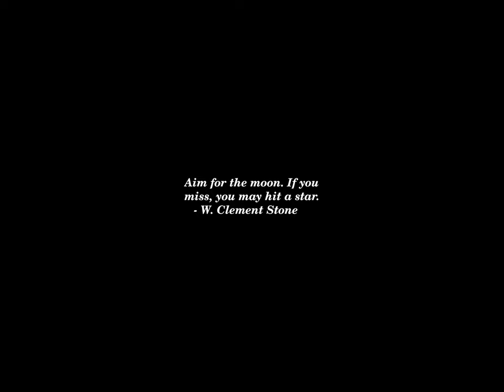Sunset Time-lapse: Wednesday, June 26, 2024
Today's headlines:

Troy Nehls defends combat badge award: 'I don't have to justify myself'

Ruling on ultra-Orthodox military service could collapse Netanyahu’s government

NBA Draft: Here’s How Much First-Round Picks Will Earn As Rookies

Speaker Johnson says House will sue for Biden interview audio

Sen. J.D. Vance Says He’ll Be Disappointed If He’s Not Trump’s VP

Alito rails against White House in social media case dissent